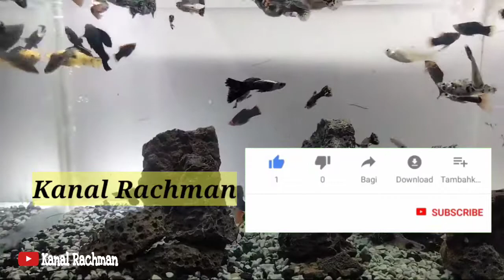Inilah Kontes Ikan Guppy di Jombang Jawa Timur